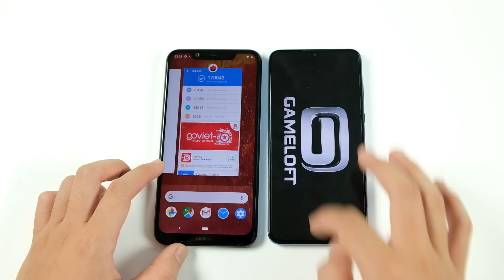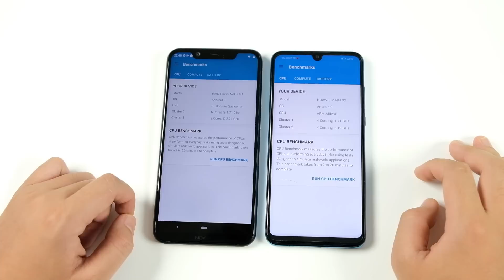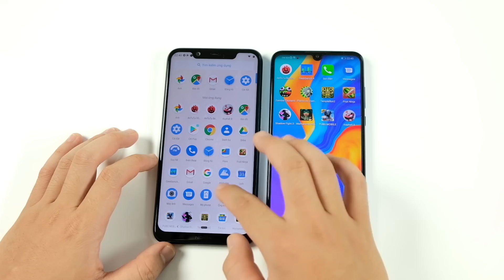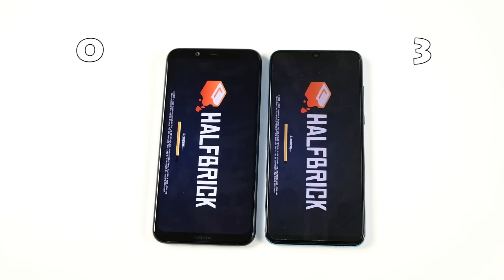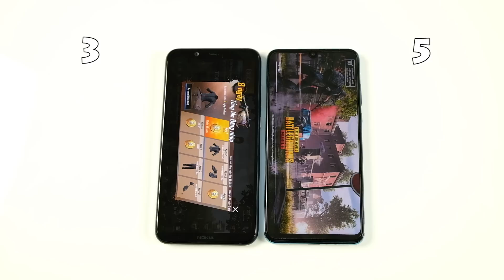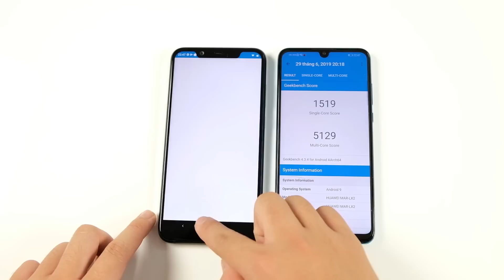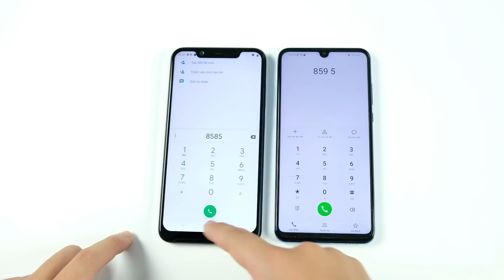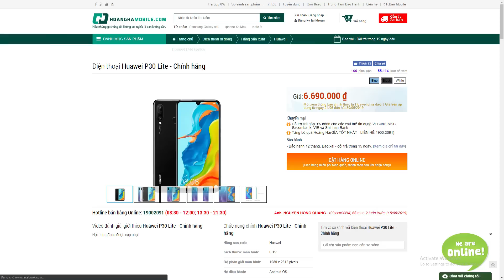Speedtest Huawei P30 Lite vs Nokia 8.1: Kết quả bất ngờ !!!